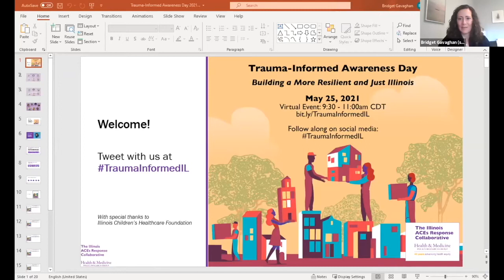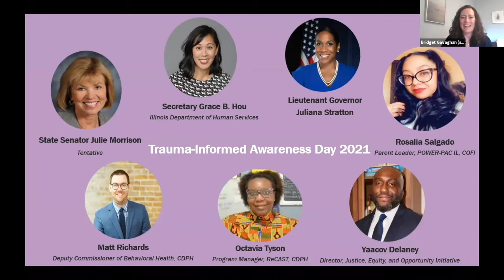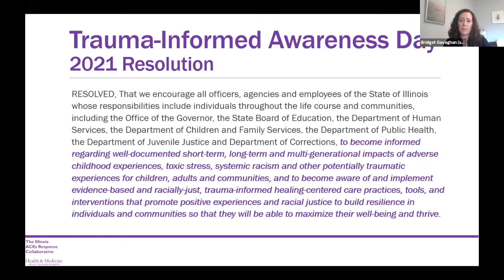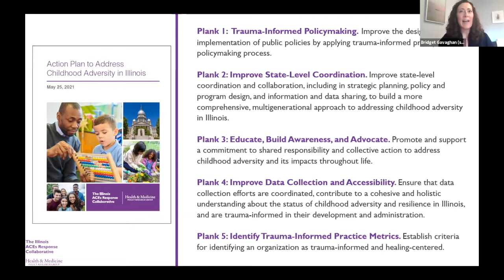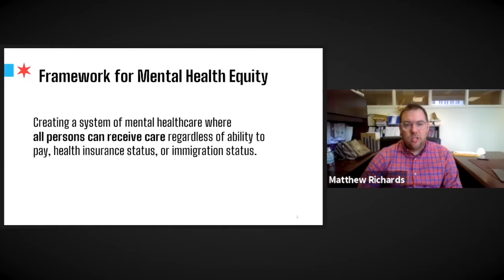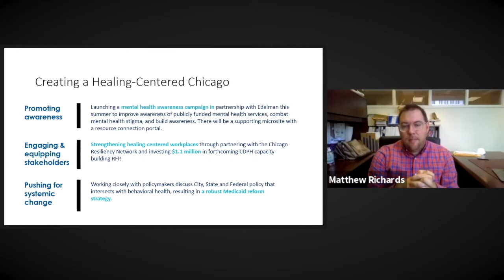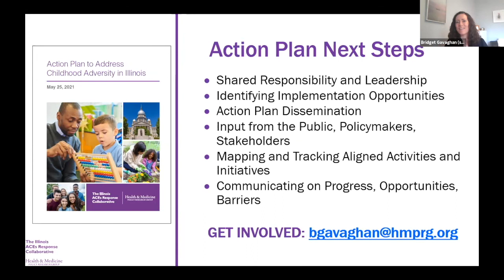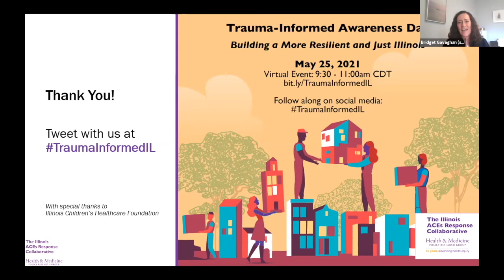Building a More Resilient and Just Illinois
On Tuesday, May 25th, the Illinois ACEs Response Collaborative hosted a virtual event, “Building a More Resilient and Just Illinois,“ with leaders from around the state in honor of Illinois’ third annual Trauma-Informed Awareness Day.